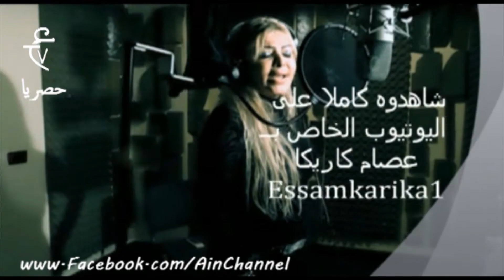بعد منعها من دخول مصر فلة تغنى مع كاريكا لمصر